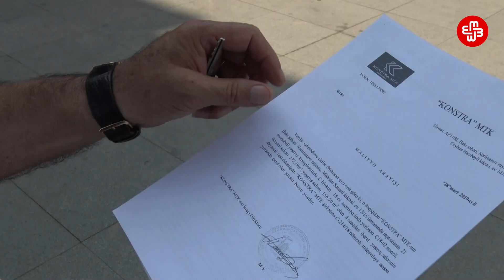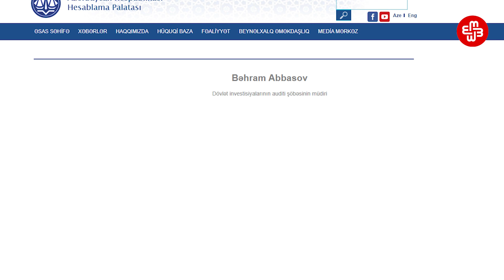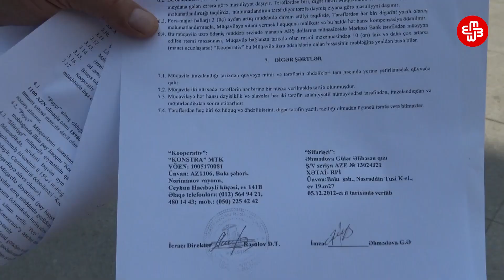Mənzilə 200 min ödədi, müqaviləsi saxta çıxdı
“Konstra” MTK tikinti şirkətinə mənzil almaq üçün yüzminlərlə pul ödəyib evsiz qalanlar Korrupsiyaya qarşı Mübarizə İdarəsinə şikayətə gəlib. 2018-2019-cu illərdə “Konstra” MTK-dan mənzil alan vətəndaşlar bir müddət sonra aldadıldıqlarını başa düşüblər.